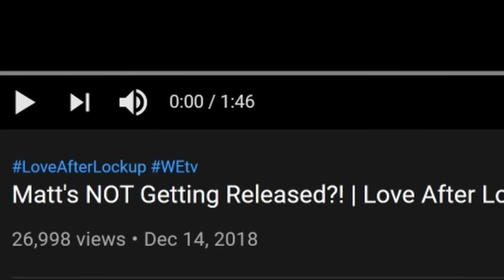"I Need To Inspect It!" Straight Out Of Prison And Into His Pants (In The Parking Lot)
Checking out Love after Lockup with Matt and Caitlin. She finally gets her man from prison that she's never met and immediately has to do a full body inspection in the parking lot. She needs to inspect it. Then the relationship goes about as well as we all thought it would.